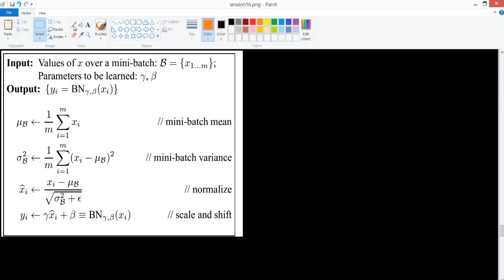Batch Normalization Part 3 - Back Propagation and Inference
DEFAULT